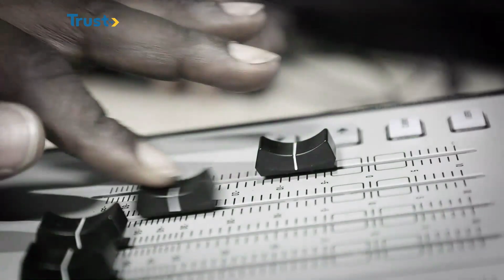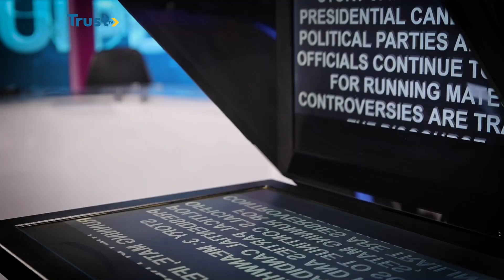NIGERIA DECIDE: Court Ruling On Bvas And Election Postponement | TRUST TV